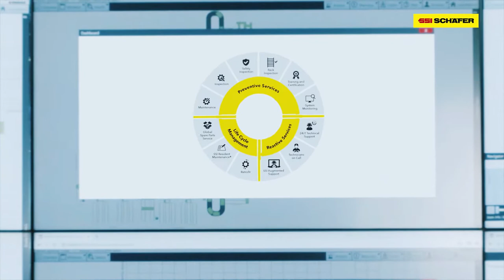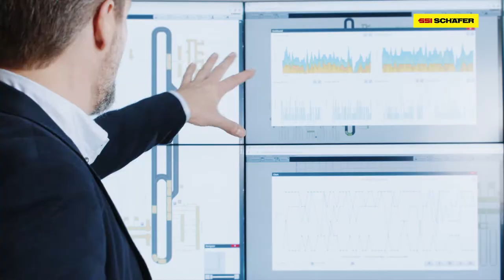SSI SCHÄFER - Image film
Betrouwbaarheid en vertrouwen zijn meer dan ooit kernelementen in het besluitvormingsproces en in een partnerschap. Voor SSI SCHÄFER, als familiebedrijf, zit een betrouwbare en toekomstgerichte partner voor onze klanten, zowel kleine en middelgrote ondernemingen als corporaties, in het DNA.

De slogan, ThinkTomorrow, omvat de geest van innovatie en ambitie samen om een ​​vertrouwde, langdurige partner voor onze klanten te zijn. Dit zijn onze kernwaarden en dat is waar SSI SCHÄFER voor staat.